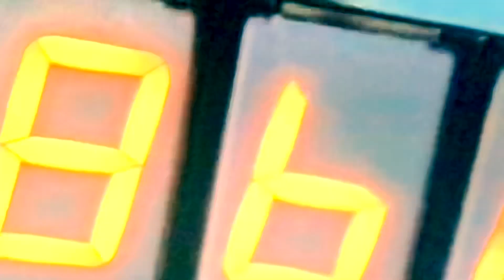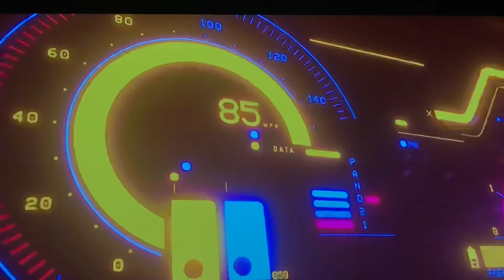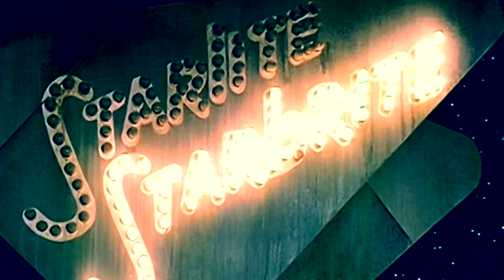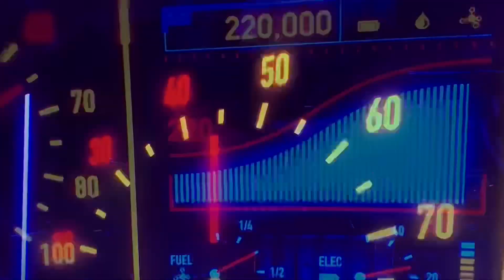CREW 2 Back to the Future 2 The Crew 2 GMV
THE CREW 2 / Back to the future /  Megatron 2.0 / DJ Riggsmeister / To the Future